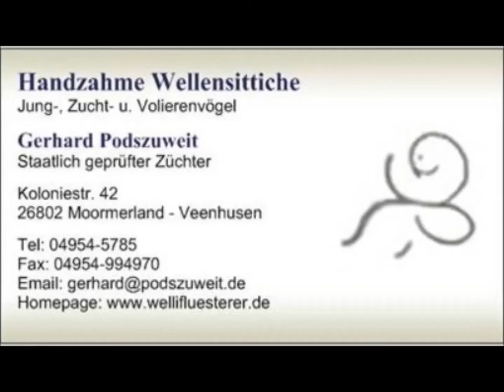2018 08 27 Willi und Wilma verabschieden sich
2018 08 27 Willi und Wilma verabschieden sich